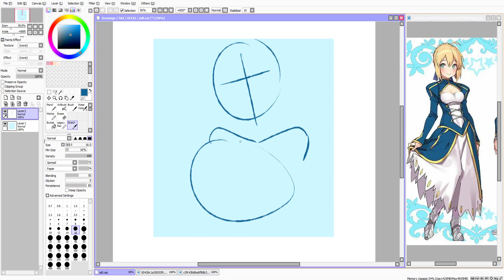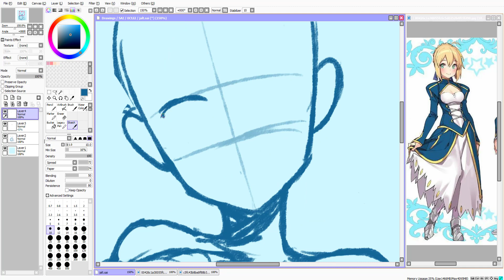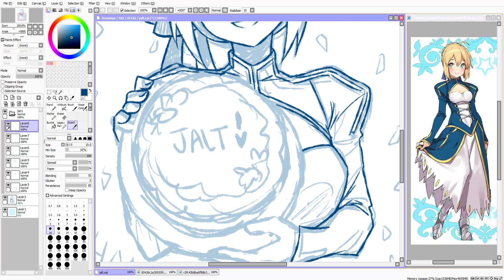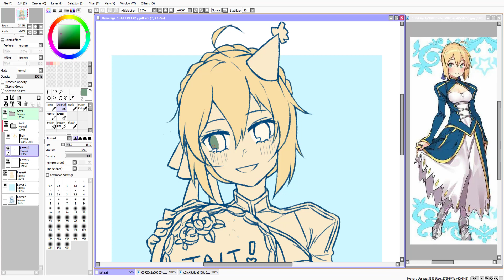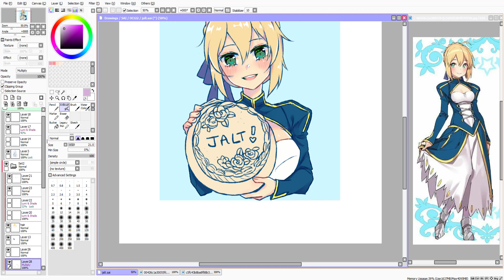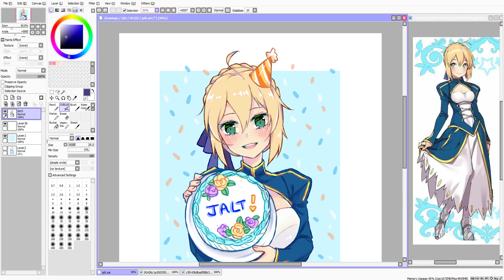【Speedpaint】- Happy Birthday from Saber!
This is a commission for HoodieRin @ Twitter again! I hope his friend Jalt wil have a wonderful birthday!! Also.. happy birthday to anybody else!! ♥
This is my first time doodling Saber from Fate, hehe I enjoyed it!
And yes, nothing can stop the cake from falling :^)

The amount of coffees you donate for me, you will get a gift! ♥
☑ 2x coffees:
a traditional chibi sketch of their choice. (no color)

☑ 3x coffees :
a sketch bustshot of their choice (can be trad or digital)(no color)

☑ 4x coffees :
a neat or sketch bustshot of their choice (trad or digital)(minimal coloring)

☑ 5x coffees :
a neat or sketch bustshot of their choice (trad or digital)(simple coloring)
If you donate more than 5x, we can discuss about it too ~ ^

Programs I use:
Paint Tool Sai, Photoshop CS6, Camtasia Studio 9

Songs:
• Night of Shibuya - Akiba
• Autumn leaves - Kazemau